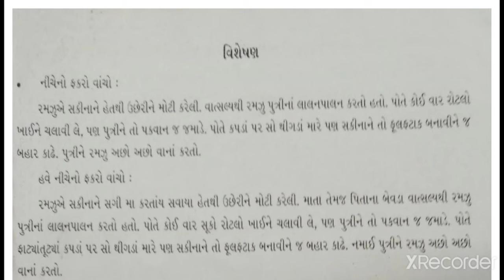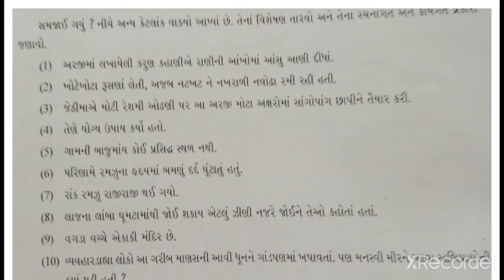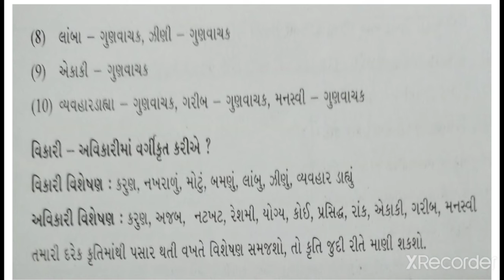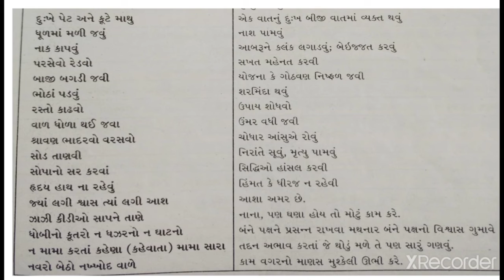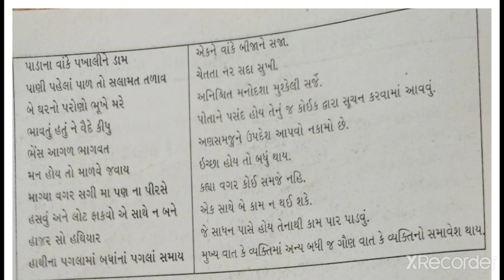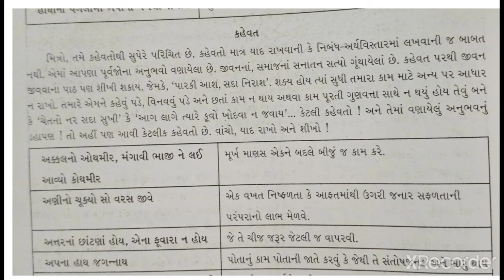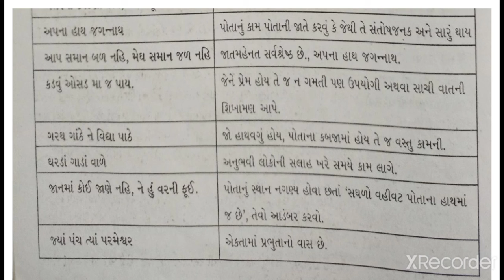std 10 E.M sub Gujarati Grammar